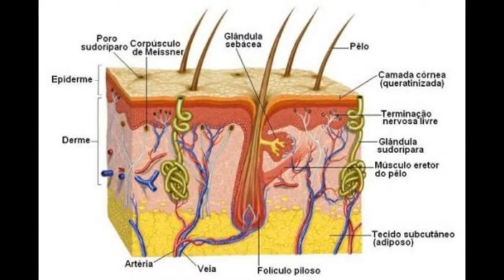ENCARNAÇÃO do Espirito da LUZ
O espírito da luz
Se fez espírito do porco
Tem sangue de barata
carbono no seu corpo

Agora tem dois pés de bode
A hiena dá risada
c/ corpo de enxofre

q tem mão de vaca

Agora tem pés de bode
humano sapiente
o enxofre está presente

óóó´espirito da luz
no verme na rosa no avestruz
epiderme,na prosa e urubus
mata e ama tmbm seduz
castra, mama e come cuscuz
carrega o sangue q faz o pus
renega o instante da sua a cruz